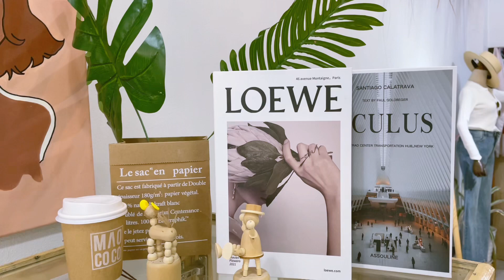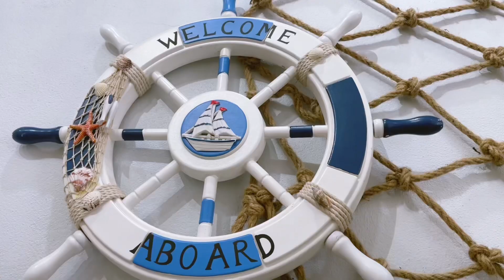Cafe Vlog 8 | Mao Coco X Alangkarn ຄາເຟ່ພິນເທີເລດ ຕີມຊາຍຫາດ ແລະ ຂາຍເສື້ອຜ້າ